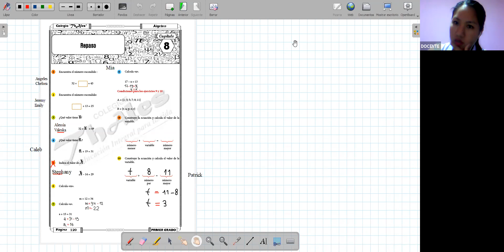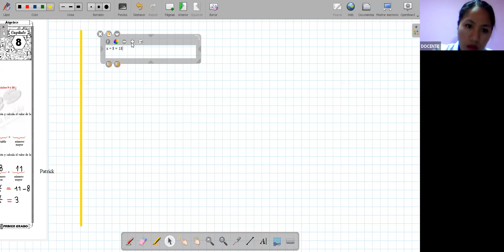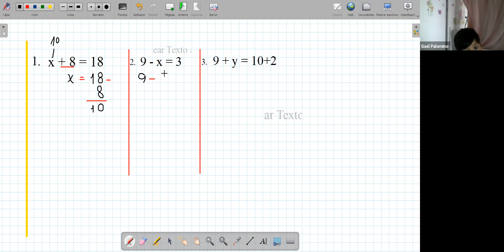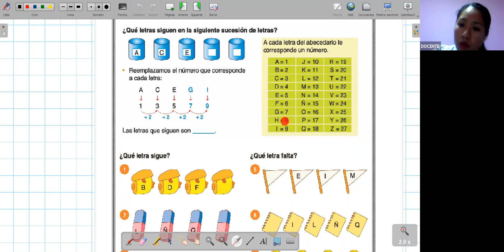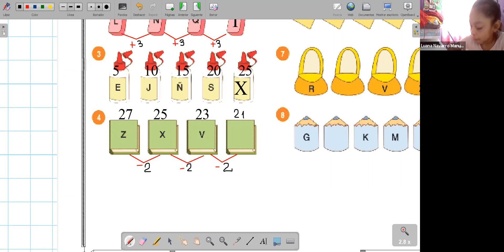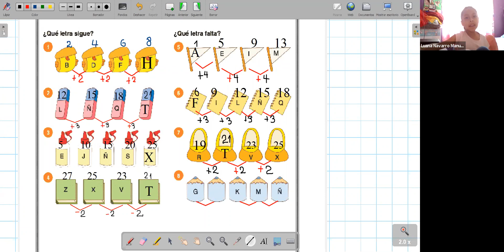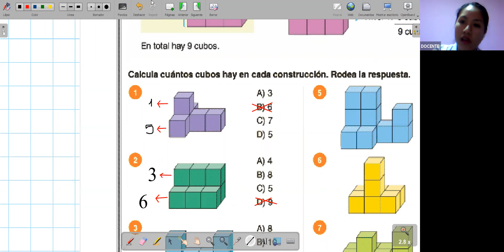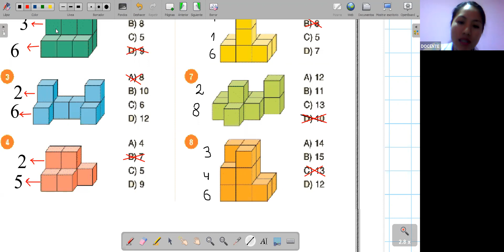ÁLGEBRA 1ER GRADO 30/04/2021